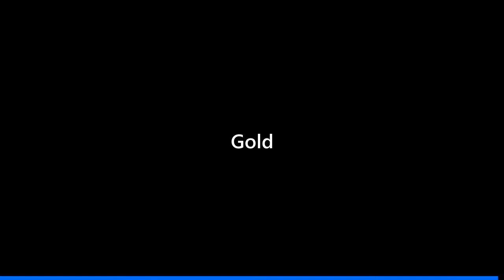Stepford County Railway Soundtracks [Updated | #2]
Stepford County Railway menu soundtracks part [updated]

🎬Timelines:

00:00 Hang Up New Default Theme
03:14 Gold
07:33 Blue to Blue
10:57 Nice Summer Old Default Theme
13:31 Upbeat Brit Rock
15:48 Limitless Road
17:48 Love Parade
19:49 So Sure
21:56 Ascending
24:46 Electric Daisies
27:21 Train Song
30:05 Electric Performance
32:48 Prodigy
35:29 Crab Rave

🖥️What am I using?
⚪Processor: Ryzen 5 3600
⚪Ram: 16GB 3200MHz
⚪Software: Windows 10 Home 64 bit
⚪Keyboard: Modecom Volcano Hammer
⚪Mouse: Corsair M55 RGB PRO
⚪Phone: Xiaomi Redmi Note 7 4GB RAM/64 GB
⚪Microphone: Novox NC-1
⚪Graphics Card: Sapphire Pulse RX5700XT

❓Other software:
🔴Streaming & Recording: Obs Studio 64 bit